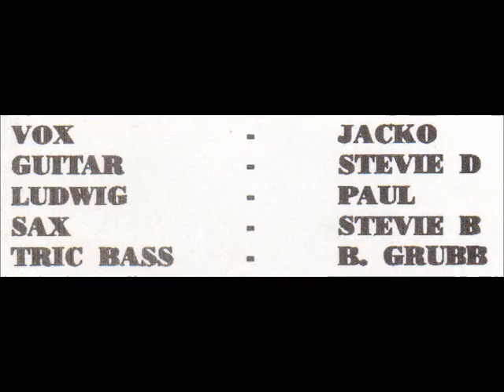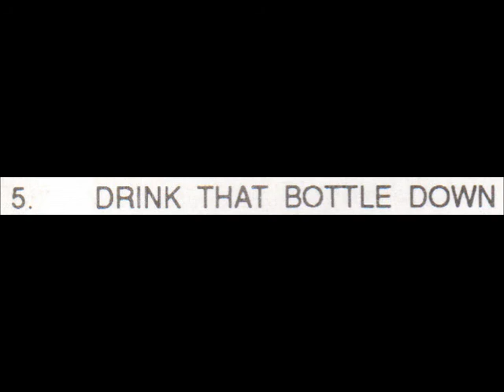♫ THE SHARP CUTS ♫ DRINK THAT BOTTLE UP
Sheffield based band with the 1991 recording of "Drink That Bottle Up" (Side A Track 5). This is on a musicassette, sorry about the HISS on the tape. Sorry I've No information about the band, though there is a couple of videos on YouTube!